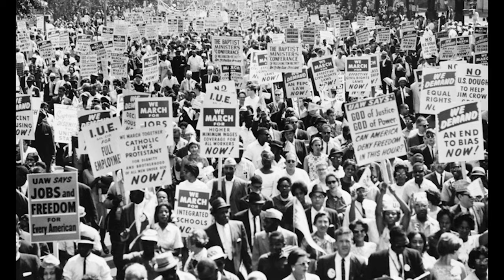The Impact of Emmett Till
This Black History Month, we highlight the stories that molded the fabric of society. In a series called a Moment in Black History, The Rev. Dr. B. Kevin Smalls shares how the murder of Emmett Till shocked the Nation and brought about the modern civil rights movement.